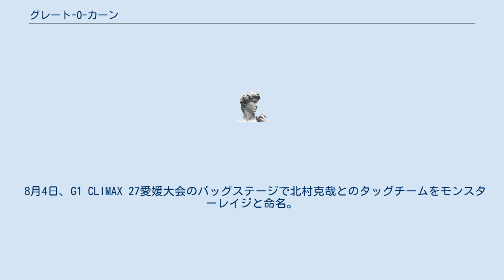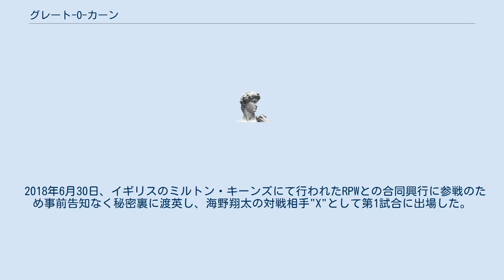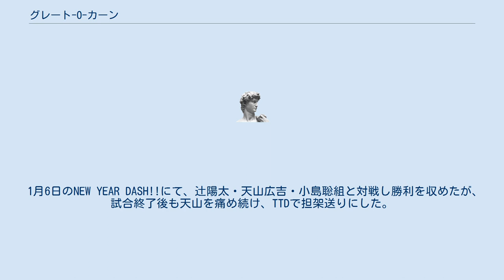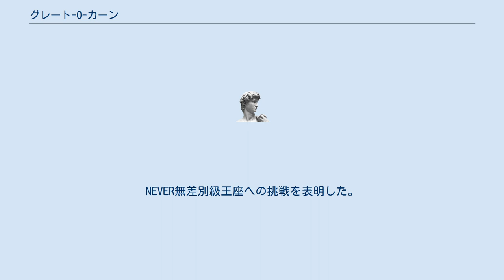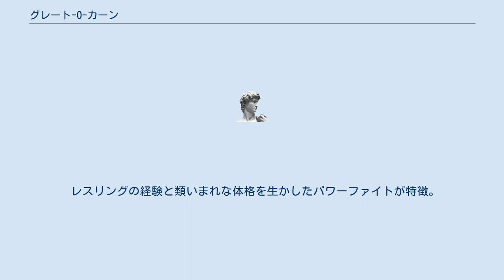グレート-O-カーン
グレート-O-カーン（グレート゠オー゠カーン、1991年6月12日 - ）は、日本のプロレスラー。
 花咲徳栄高等学校、日本大学商学部卒業。
 レスリングでは2012年全日本レスリング選手権大会フリースタイル120kg級優勝、2014年全日本選抜レスリング選手権大会125kg級優勝などの実績を持つ。
2014年にブシロードに入社、ブシロードクラブに所属していた。
 2015年にプロレスラーへの転向を表明し、同年6月27日の『巌流島』道場マッチ2にてプロデビュー。
鈴木堅世を1R40秒で下し勝利を飾った。
同年8月にはブルガリアで行われた世界コンバットレスリング選手権大会に参戦、100kg超級で優勝。
 2016年1月3日、新日本プロレスへの入団を発表。
 2017年1月3日、ディファ有明にて開催された大プロレス祭りにて永田裕志を相手にプロレスデビュー。
2月21日、ヘナーレとの対戦でヘナーレが足を負傷しレフェリーストップではあるものの、デビュー１ヶ月半にして初勝利をマークした。
 8月4日、G1 CLIMAX 27愛媛大会のバッグステージで北村克哉とのタッグチームをモンスターレイジと命名。
 同年開催のWORLD TAG LEAGUE出場を宣言するも出場を逃す。
 7月6日、北村克哉とのタッグで全日本プロレスに初参戦するが秋山準、大森隆男組に敗れる。
 2017年10月から12月にかけて開催のヤングライオン杯では最終戦で北村克哉に敗れるなど3勝2敗に終わる。
 2018年6月30日、イギリスのミルトン・キーンズにて行われたRPWとの合同興行に参戦のため事前告知なく秘密裏に渡英し、海野翔太の対戦相手"X"として第1試合に出場した。
この際、顔面に護符布を装着して素顔を隠し、キョンシーのような風貌のコスチューム姿で入場。
リングイン後に布を外して正体を明かした。
また、自らを"ドミネーター"（支配者）と名乗り、リングネームをグレート-O-カーンに変更した。
翌日のマンチェスター大会にも引き続きグレート-O-カーンとして出場している。
後日、新日本プロレスより岡がそのまま帰国せずにグレート-O-カーンとして海外遠征が決定したことが発表された。
 2020年10月16日、G1 CLIMAX 30両国国技館大会の公式戦オカダ・カズチカVSウィル・オスプレイの終盤に乱入。
オカダをエリミネーターで襲撃し、オスプレイの勝利をアシスト。
同年10月18日より、オスプレイが立ち上げた新ユニット「THE EMPIRE」のメンバーとして活動する。
 11月15日からのWORLD TAG LEAGUE 2020に、ジェフ・コブをパートナーとして参戦した。
5勝4敗で予選敗退となり、4敗はいずれも-O-カーンが喫したものであった。
 2021年1月4日のWRESTLE KINGDOM15にて、棚橋弘至とのスペシャルシングルマッチに敗北した。
 1月6日のNEW YEAR DASH!!にて、辻陽太・天山広吉・小島聡組と対戦し勝利を収めたが、試合終了後も天山を痛め続け、TTDで担架送りにした。
 1月30日のTHE NEW BEGINNING in NAGOYAにて、天山との敗者モンゴリアンチョップ封印マッチに勝利した。
また、同大会で行われたNEVER無差別級王座の試合後、勝利した棚橋のマイクパフォーマンス中に乱入しエリミネーターで襲撃。
NEVER無差別級王座への挑戦を表明した。
 2月28日、大阪城ホールで行われたCASTLE ATTACKにて、棚橋とのNEVER無差別級選手権に敗北した。
 3月4日、日本武道館で行われた旗揚げ記念日にて、NEW JAPAN CUP1回戦で内藤哲也にレフェリーストップで勝利した。
3月11日、アイテムえひめで行われた2回戦で、矢野通に敗北。
 4月26日、広島サンプラザホール大会にて再び内藤哲也と対戦。
エリミネーターで決めようとするも、デスティーノで切り返され、最後は正調デスティーノで敗北した。
 レスリングの経験と類いまれな体格を生かしたパワーファイトが特徴。